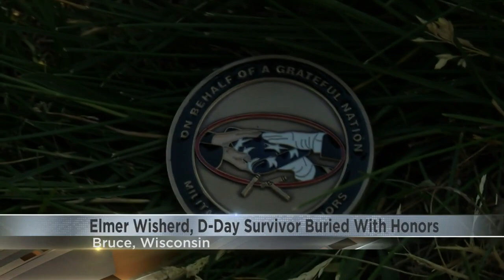Elmer Wisherd, area veteran who stormed beaches of Normandy, buried on D-Day anniversary